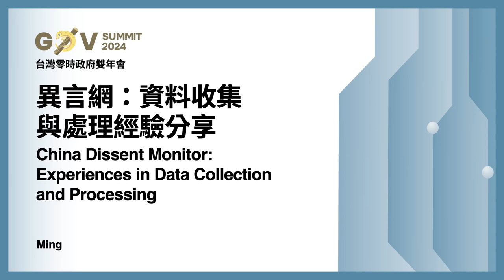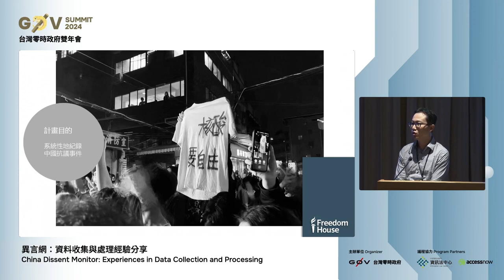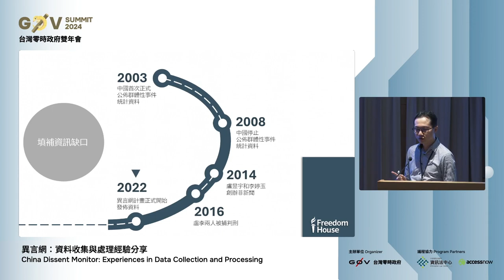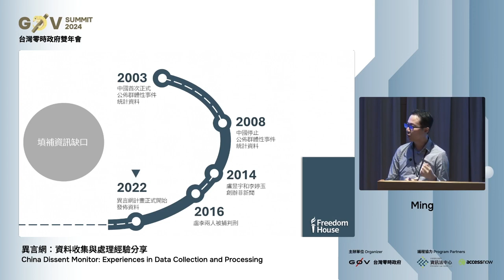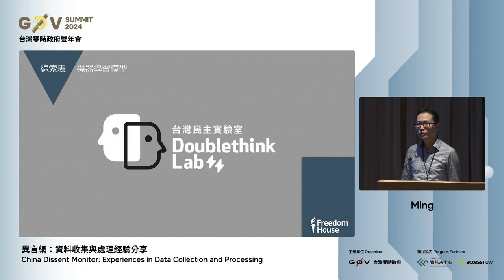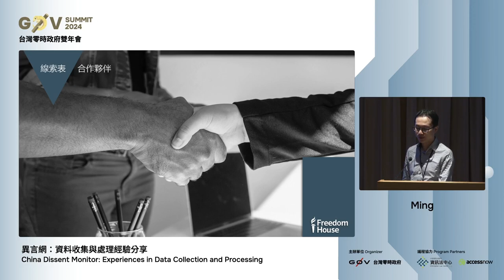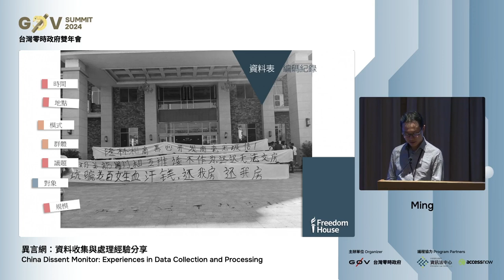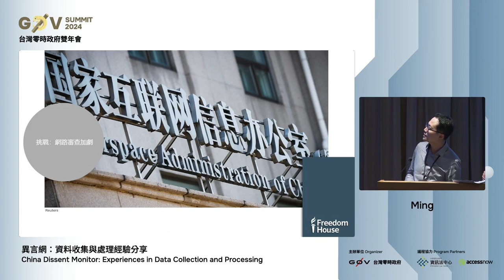R1 08 異言網：資料收集與處理經驗分享